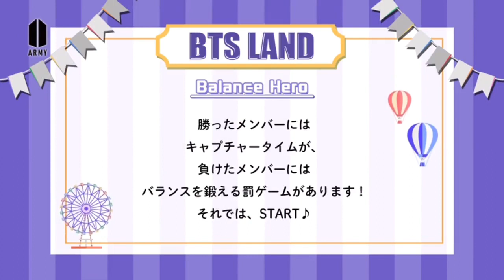BTS V and Jungkook playing Balance Hero game